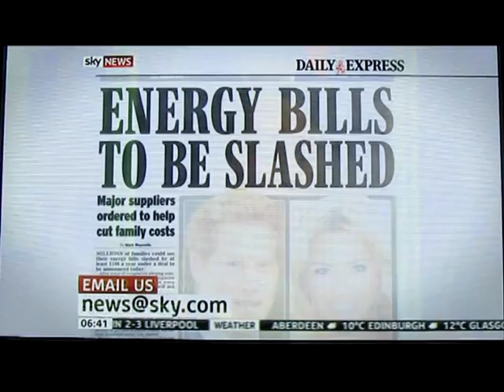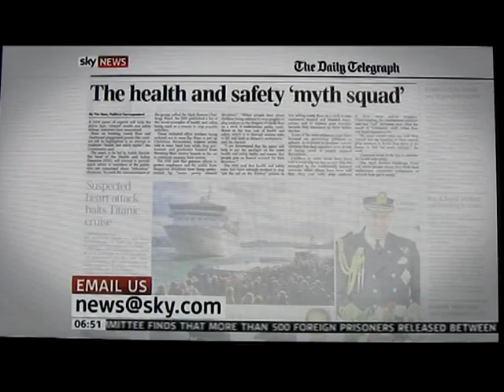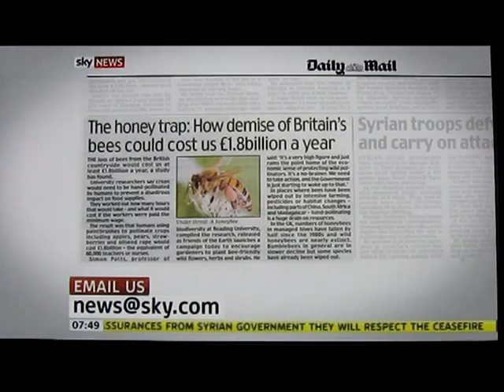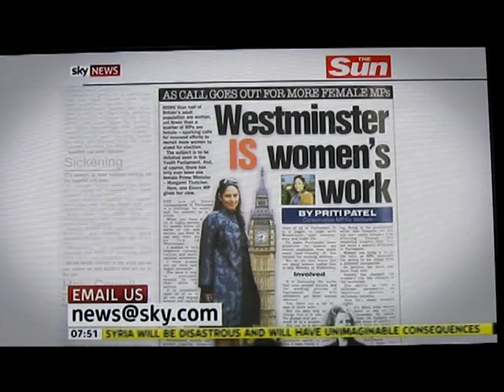Polly Courtney on Sky News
Michael Portillo and Polly Courtney discuss conkers, gas, bees and other key issues